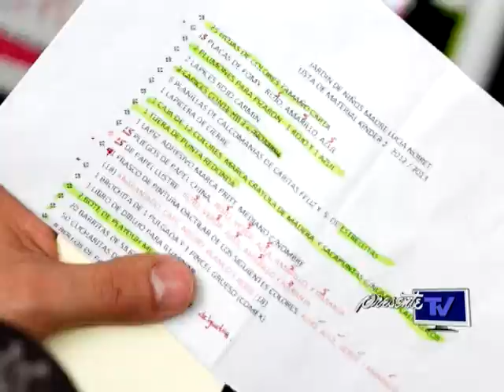Útiles escolares cada vez más caros! Los precios aumentan conforme se acerca el nuevo ciclo escolar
A pesar del coqueteo de promociones, los padres de familia esperarán hasta el ultimo momento para poder "surtir" la lista de útiles escolares ya que la falta de recursos económicos les impide poder hacer sus compras con tiempo.

Padres y madres de familia han visto sus finanzas prácticamente reducidas por los altos costos en los que se encuentran los productos tanto de la canasta básica, como los útiles escolares que son muy prioritarios para los niños en el próximo regreso a clases.